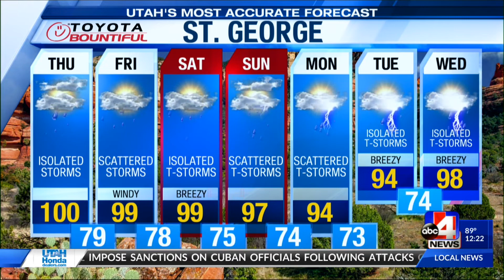Flash flood potential for Southern Utah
possible isolated showers for Northern Utah